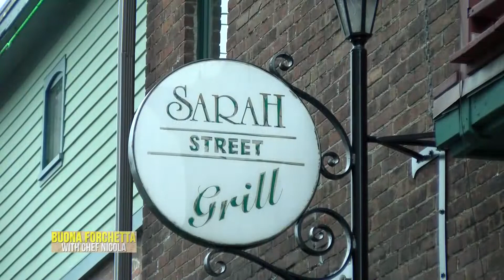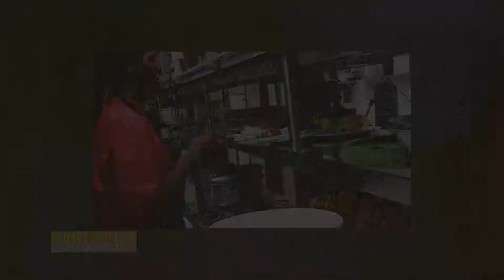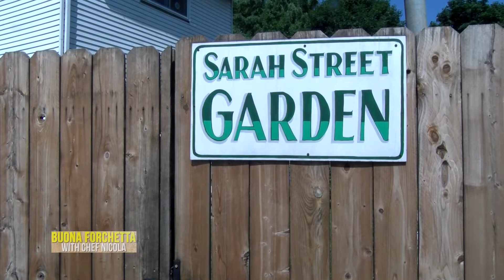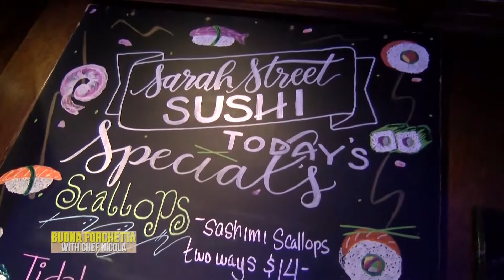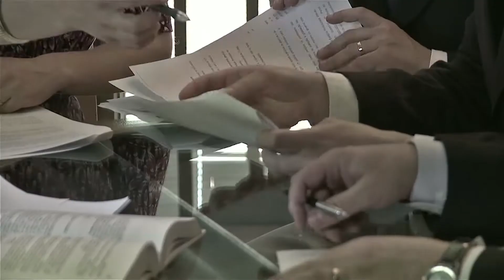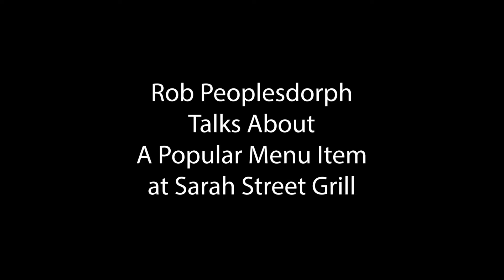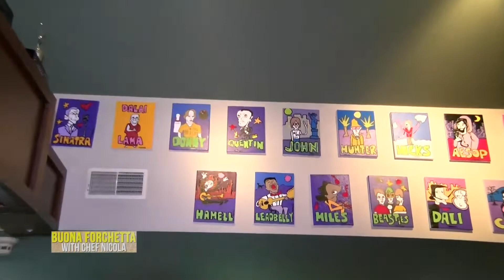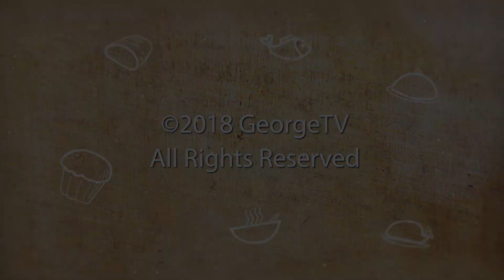Buona Forchetta Sept 2018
Chef Nicola visits the Sarah Street Grill in Stroudsburg.